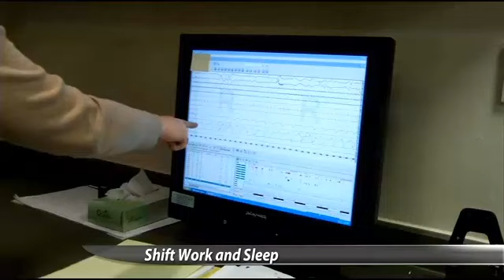Shift Work Messes with Sleep Schedules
If you wake up to go to work when almost everyone else is ending their day, you're one of more than 22 million Americans. Sleep is one of the most important things the human body needs in order to perform at its best. And if shift workers don't get the right amount of sleep, it can cause some serious problems. There are four stages of sleep: one, two, three and REM. If your REM cycle gets messed up, your body doesn't get the rest it really needs, and that doesn't bode well for those on shift-work.

(Bonnie Reinke,Shift Worker):  "You have headaches all the time, you're sluggish. Some days, I would go where you get up, and you have errands to do because you want to be with normal people. And so, you don't even get any sleep. And then by six o'clock, you just crash."

(Keller):  Sleep experts say taking breaks at work, eating a healthy diet filled with protein and carbohydrates, and taking naps during time off, all play an important role when it comes to eliminating that six o'clock crash.

(Karla Smith, St. Alexius Sleep Center Coordinator):  "If they wake up, you know, to be with their family at eight and they have to work at eight that evening, you know, a good two to four hours during that day should be, you know, dedicated to taking a nap."

(Keller):  Now, sleep experts also say that staying away from smoking, drinking alcohol and heavily exercising before bed will help the body maintain sleep every night. Smoking acts as a stimulant, and drinking also has its problems.

(Smith):  "Although you may be sleeping after you've had those few drinks, you don't stay asleep for long because the brain keeps waking up."

(Keller):  Maintaining a sleep schedule isn't always easy, especially for shift workers, but it's important to never underestimate the power of a good night's sleep.

KFYR TV
Mark Keller, Reporting